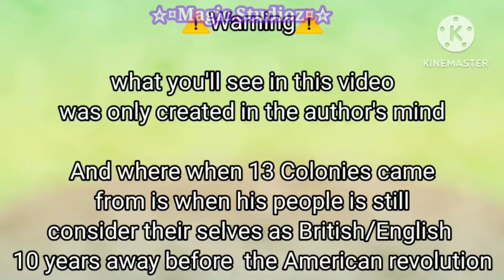// America turned into his Past Self // Part 1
Credit

Inspired/inspiration

⚠️This video is not to offend anyone⚠️

App used 👍❤💯

Gacha club/mods
Kinemaster
Ibis paint X
Snaptube

Characters

North Atlantic Treaty Organisation / NATO
United Nations / UN
United Kindom of Great Britain / UK / Britain
Canada
United States of America/ US / USA / America
Thirteen Colonies
Russia